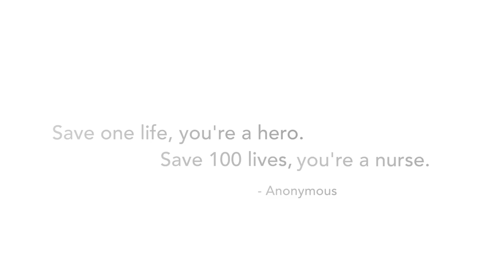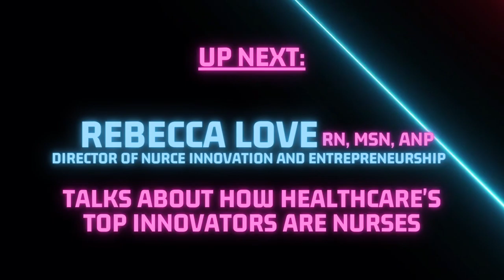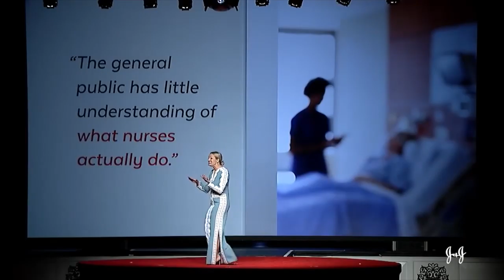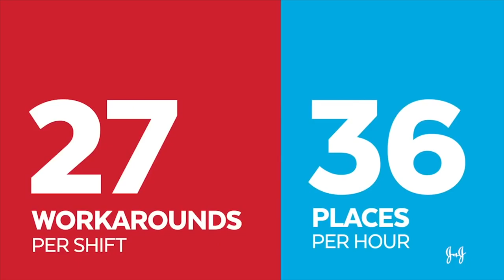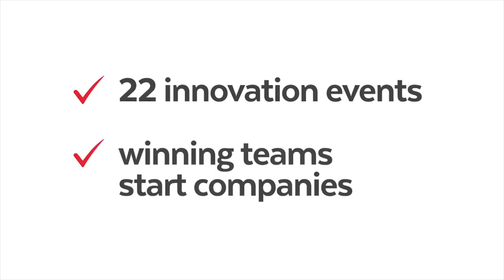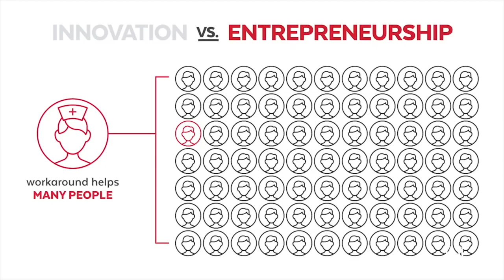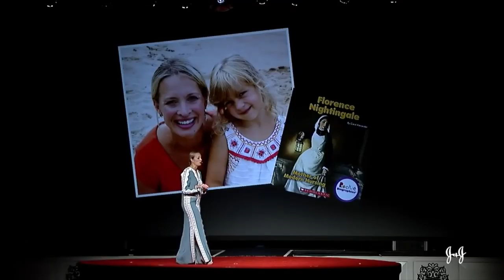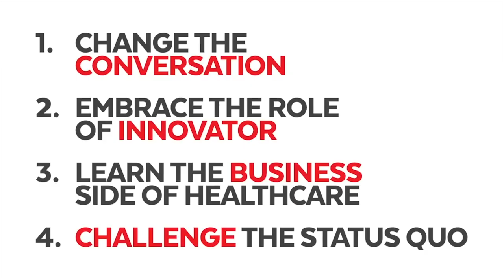Nurses Day 2022